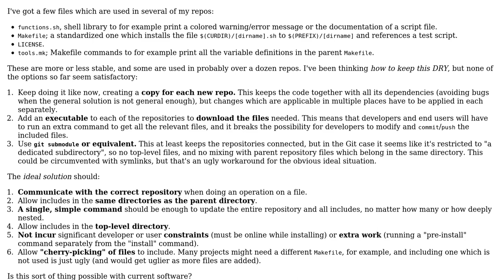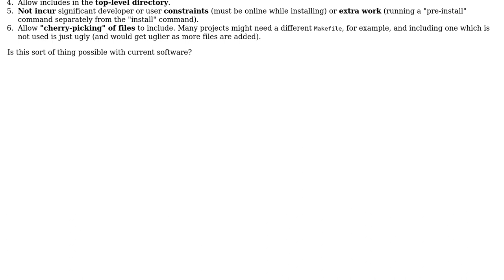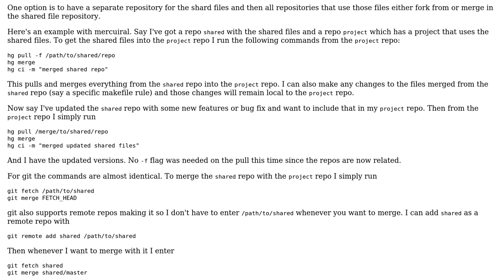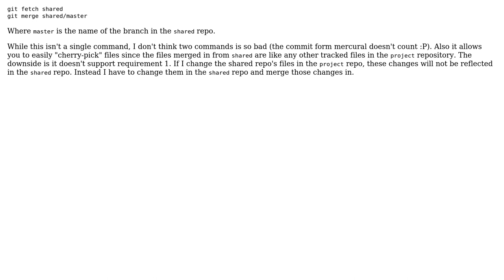How to apply DRY to files shared by repositories? (3 Solutions!!)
How to apply DRY to files shared by repositories?

With thanks & praise to God, and with thanks to the many people who have made this project possible! | Content (except music & images) licensed under CC BY-SA | Music | Images & others | With thanks to user l0b0 user gbjbaanb user Dipan Mehta user David Brown and the Stack Exchange Network Trademarks are property of their respective owners. You are responsible for your own actions.